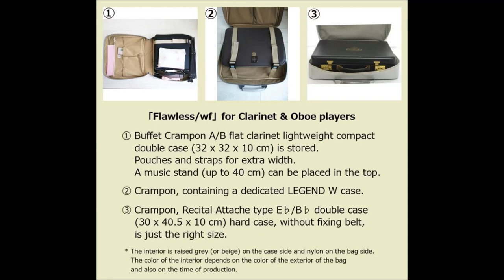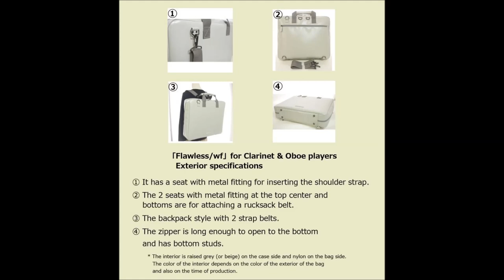NAHOK Crampon A/B flat clarinet compact double case [Flawless/wf]